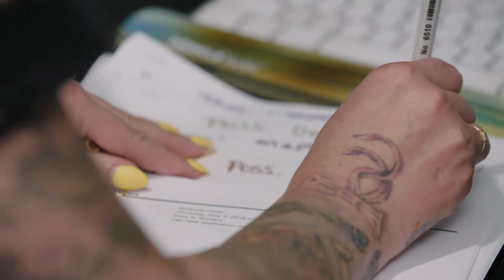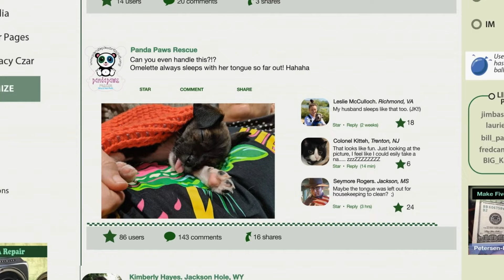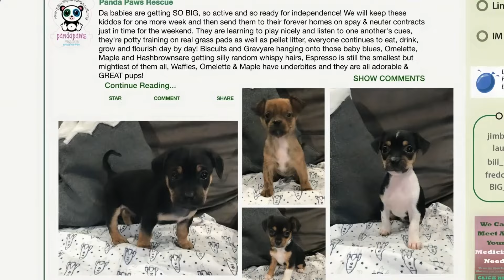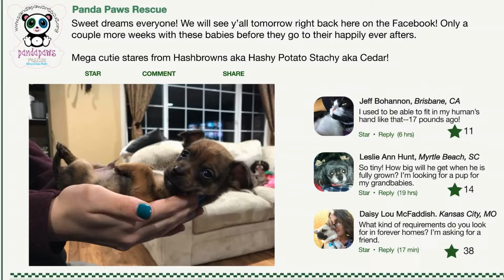Amanda Finds FOREVER Homes For Newborn Puppies! | Amanda To The Rescue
Amanda plays match-maker as she aims to pair newborn puppies with the perfect owners.

From Amanda To The Rescue, Season 1 Episode 3